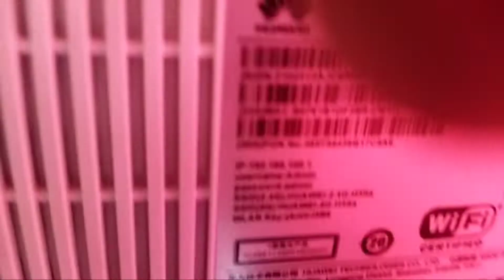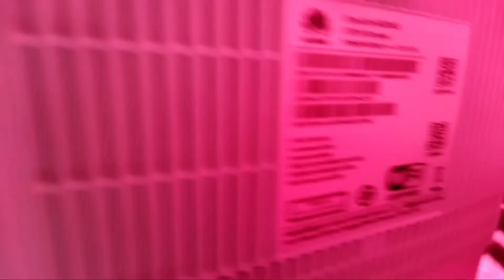cara merawat modem wifi agar jaringan lebih optimal.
Assalamu'alaikum

hari saya akan membahas cara merawat modem wifi agar jaringan lebih lancar dan optimal
Cara merawat modem agar tidak cepat rusak dan koneksi internet lebih optimal:

Restart modem selama 5 menit secara berkala.

Jauhkan modem dari barang elektronik lain agar tidak cepat panas.

Hindari modem tidak sering terjatuh.